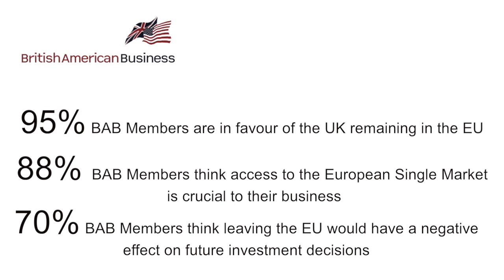Jeffries Briginshaw BAB CEO announces survey results on British Membership of EU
Jeffries Briginshaw announces survey results on British Membership of EU